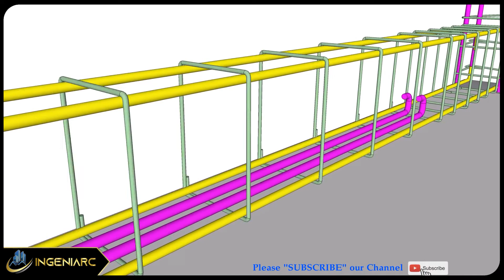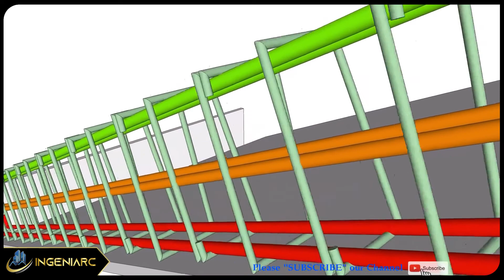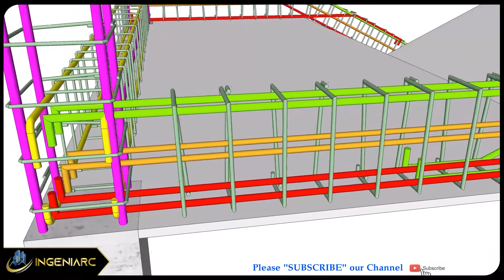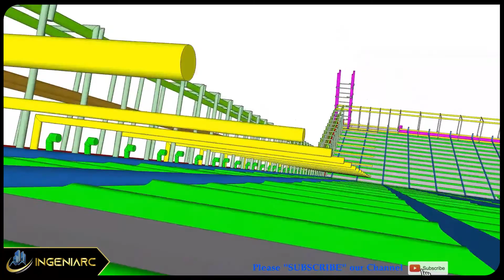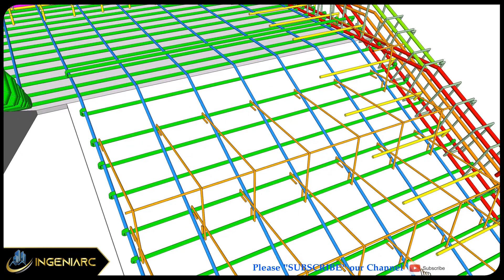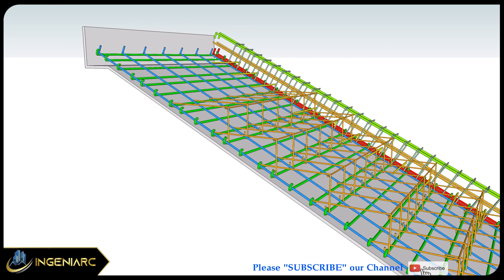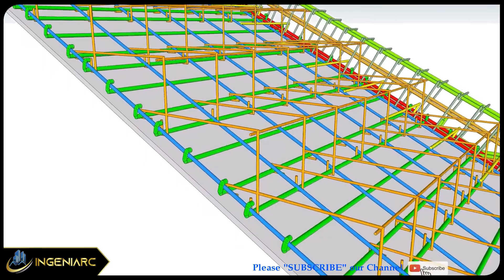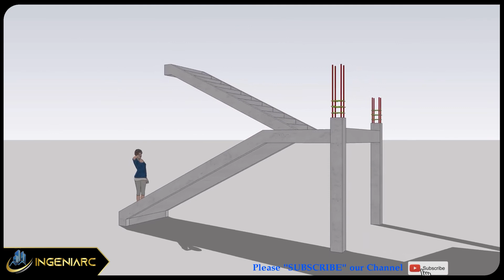Proceso de fabricación de escalera fundida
Si quieres estar actualizado en las últimas tecnologías del mundo de la construcción y la industria, búscanos en:

Si requieres alguno de nuestros servicios, llámanos 🤙 al 📱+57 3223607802

Fuente: Craft construction